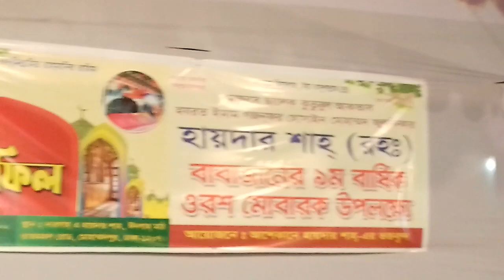হায়দার বাবার দরবারের ২দিন ব্যাপী ওরশ মাহফিলের ১ম দিনে